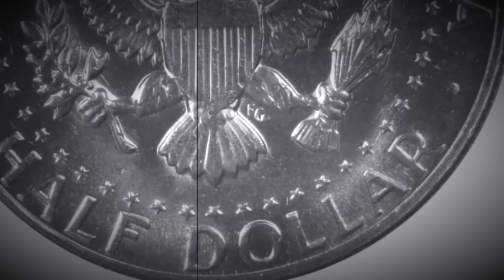1969-D KENNEDY HALF DOLLAR COIN (40% SILVER, 60% COPPER) SILENT FILM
The mint mark D represents the Denver mint. After this video is over, check out this cool coin from the Philippines and drop a like on that video! That video currently has over 870 likes! Let's get that video to 1,000 likes!!